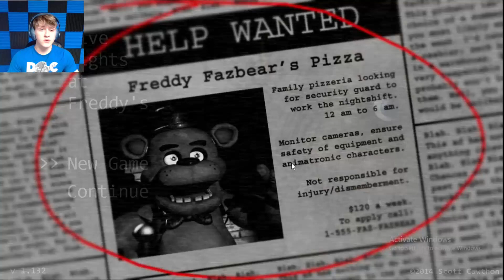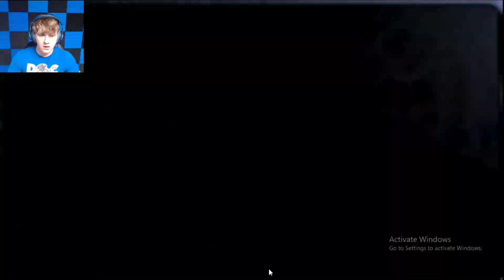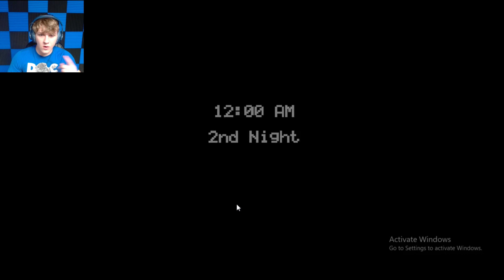SCARIEST HORROR GAME | Five Nights at Freddy's (Nights 1 & 2)